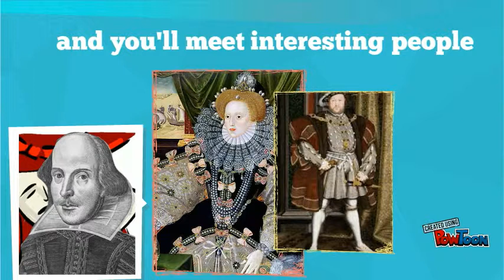Discover London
Introduction-- Created using PowToon -- Free sign up -- Create animated videos and animated presentations for free.  PowToon is a free tool that allows you to develop cool animated clips and animated presentations for your website, office meeting, sales pitch, nonprofit fundraiser, product launch, video resume, or anything else you could use an animated explainer video. PowToon's animation templates help you create animated presentations and animated explainer videos from scratch.  Anyone can produce awesome animations quickly with PowToon, without the cost or hassle other professional animation services require.